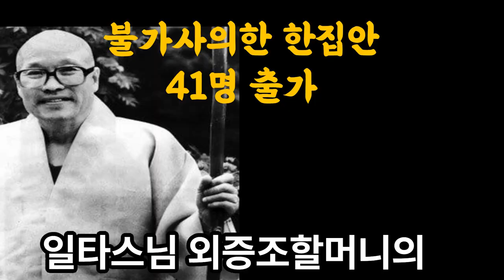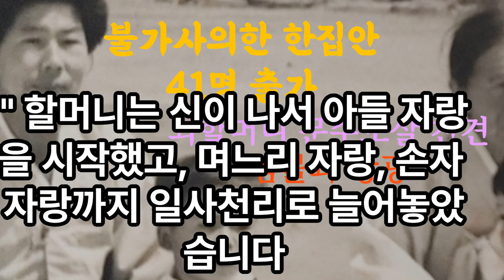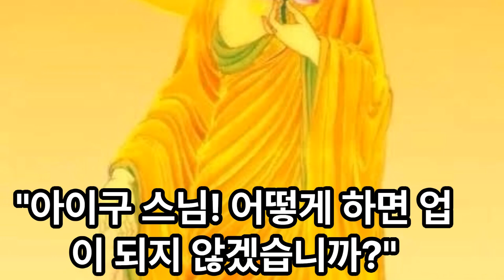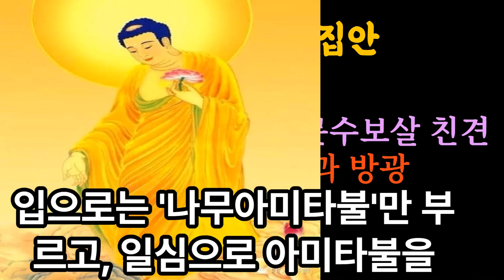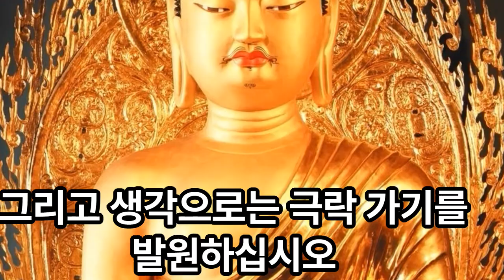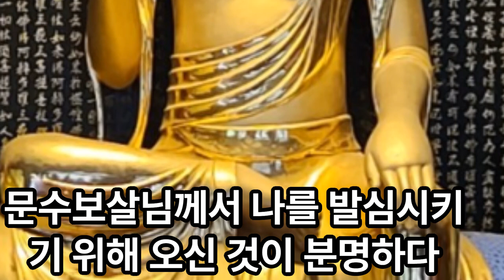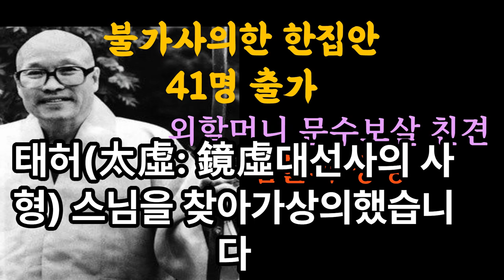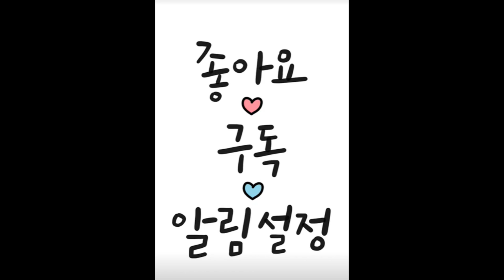일타스님 외증조할머니의 염불과 방광.불가사의한 한집안 41명 신비한 출가이야기#일타큰스님 기도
한집안 41명 신비한 출가이야기.일타스님 외증조할머니의 염불과 방광
나의 가족은 친가와 외가를 모두 합하여 모두 41명이 승려가 되었다. 이 41명의 출가는 석가모니 부처님과 그 일족의 출가 이후 가장 많은 숫자로 기록되고 있다.그렇다면 이 41명의 출가는 우연하게 이루어진 것인가.아닙니다. 나의 외증조할머니인 이평등월보살의 기도와 입적, 그리고 방광의 이적이 그 밑바탕에 깔려 있다.안성이씨 평등월 보살은 일찍이 우리 나라 제일의 양반으로 치던 광산 김씨 집안으로 시집을 갔다 그녀는 남편 김영인의 아낌없는 사랑 속에서 삼형제를 낳아 기르며, 학식있는 양반집 안방마님으로 부족함 없이 살았다.그런데 나이 60이 조금 지났을 때 갑자기 불행 닥쳐왔다. 남편이 남의 빚보증을 섰다가 대부분의 재산을 날려 버렸고, 연이어 시름시름 앓던 남편은 끝내 저 세상사람이 되어버린 것입니다.평등월 보살이 실의에 잠겨 해어나지 못하고 있자. 이미 장성하여 가정을 꾸리고 있던 만수 완수 은수세 아들은 머리를 맞대고 상의했다."이제 시대는 바뀌었다. 우리가 양반이라고 마냥 이렇게 살 것이 아니다. 노력하여 돈을 벌어야 한다."이렇게 결의한 세 아들은 어머니를 찾아갔다."어머니께서는 조금도 염려 마십시오. 이제부터 저희들이 집안을 꾸려 어머니를 편안하게 모시겠다."그리고는 남은 재산을 모두 처분하여 목화를 솜으로 만드는 솜틀기계 한 대를 일본에서 구입하였다.기계를 발로 밟으면서 목화를 집어 넣으면 껍질은 껍질대로, 씨는 씨대로 나오고 솜은 잘 타져서 이불짝처럼 빠져 나오는 당시로서는 최신식 기계였다.이렇게 공주 시내 한복판의 시장에다 솜틀공장을 차린 삼형제는 작업복을 입고 하루 여덟시간씩 3교대로 직접 솜틀기계를 돌렸다. 기계는 24시간 멈출 때가 없었다.공주 사람들은 그 솜틀기계 돌아가는 소리를 듣고 "공주도 이제 개명을 하는구나." 하면서 공주개명!'을 외쳤습니다. 마침내 공주 주변에서 생산되는 목화는 모두 이 공장으로 들어왔고,.월말이 되면 삼형제는 한 달 번 돈을 나누었다. 그런데 세 몫이 아니라 네 몫으로 나누었습니다.남는 한 몫은 누구의 것이겠습니까? 바로 어머니 평등월 보살의 것이었다.하지만 그 돈을 어머니께 직접 드리지는 않았습니다.어머니께서 한 달 동안 '삼형제 중 누구 집에 며칠을 계셨느냐'에 따라 그 집에 직접 분배를 하는것입니다.막내아들 집에 열흘을 계셨으면 3분의 1을 막내아들 집에 주었습니다. 이렇게 하니 며느리들은 서로 시어머니를 잘 모시기 위해 갖은 정성을 다 우렸습니다.집집마다 어머니 방을 따로 마련하여 항상 깨끗하게 꾸며 놓았고, 좋은 옷에 맛있는 음식으로 최고의 호강을 시켜드렸다. 때때로 절에 가신다고 하면 서로 시주할 돈을 마련해 주는 것이었다.마침내 이 집안은 공주 제일의 효자 집안으로 소문이 났고, 벌어 들인 돈으 로는 논 백 마지기를 다시 사들이기까지 하였다.평등월 보살은 신이 났습니다. 그렇게 행복할 수가 없었습니다.이렇게 매일을 평안함과 기쁨속에서 지내던 할머니가 막내아들 집에 가 있던 어느 날, 한 비구니스님이 탁발을 하러 왔습니다. 그 스님을 보자 할머니는 눈앞이 밝아지는 듯했습니다."아! 어쩌면 저렇게도 잘생겼을까? 마치 관세음보살님 같구나." 크게 반한 할머니는 집안에서 가장 큰 바구니에다 쌀을 가득 퍼서 스님의 걸망에 부어 드렸습니다. 그때까지 비구니 스님은 할머니를 조용히 보고만 있다가 불쑥 말을 했었다."할머니! 요즘 세상사는 재미가 아주 좋은 신가 보지요?""아, 좋다마다요. 우리 아들 삼형제가 모두 효자라서 얼마나 잘해 주는지.. 스님. 제 말 좀 들어 보실래요?"할머니는 신이 나서 아들 자랑을 시작했고, 며느리 자랑, 손자 자랑까지 일사천리로 늘어놓았다.마침내 할머니의 자랑은 끝내 이르렀고, 장시간 묵묵히 듣고만 있던 스님은 힘주어 말했다."할머니, 그렇게 세상일에 애착을 많이 가지면 죽어서 업이 됩니다.""업?"충청도 사람들은 '죽어서 업이 된다'고 하면 구렁이가 된다는 것으로 알고 있습니다.죽어서 큰 구렁이가 되어 고방(庫房) 안의 쌀독을 칭칭 감고 있는 업! 할머니는 그 '업'이라는 말을 듣자마자 머리카락이 하늘로 치솟는 것 같았 습니다."아이구 스님! 어떻게 하면 업이 되지 않겠습니까?""벌써 업이 다 되어 가는데 뭐...지금 와서 나에게 물은들 뭐하겠소?"스님은 벼랑을 짊어지고 돌아서서 가버렸다.그러나 할머니는 포기할 수 없었습니다.'업만은 면해야 한다'는 일념으로 5리, 10리 길을 쫓아가면서 스님께 사정을 했다."스님, 제발 하룻밤만 저희 집에 머무르시면서 업을 면할 수 있는 방법을 가르쳐 주십시오. 스님, 제발 저 좀 살려 주십시오." 간청에 못이겨 다시 집으로 온 스님은 할머니가 이끄는 대로 방으로 들어 갔다.그러나 스님은 윗목에서 벽을 향해 앉아 말 한마디 없이 밤을 새웠고, 할머니 역시 스님의 등뒤에 앉아 속으로만 기원을 하고 있었다.
"제발 업이 되지 않는 방법을 일러주십시오. 제발."마침내 날이 밝아오기 시작하자 스님은 할머니 쪽으로 돌아앉았습니다.정말 업이 되기 싫소?"
"아이구. 제가 업이 되어서야 되겠습니까? 안됩니다.스님. 절대로 안됩니다. 인도환생하든지 극락세계에 가도록 해주십시오.""정말 업이 되기 싫고 극락에 가기를 원하면 오늘부터 행실을 바꾸어야 하오.""어떻게 해야 합니까?"
"오늘부터 발은 절대로 이 집밖으로 나가지 않도록 하고, 입으로는 '나무아미타불'만 부르고, 일심으로 아미타불을 친견하여 극락에 가기만을 기원하시오."스님의 '집밖으로 나가지 말라'는 말씀은 몸단속을 하라는 것이고, 나무아 미타불을 불러라'는 것은 입을 단속. '일심으로 극락왕생할 것을 기원하라'는 것은 생각 단속입니다.곧 몸과 입과 생각의 삼업이 하나가 되게 염불할 것을 가르쳐 준 것입니다. 그러나 할머니는 쉽게 이해가 되지 않았습니다.
"스님. 다시 한번 자세히 일러주십시오.""보살님 나이가 70이 다 되었는데, 앞으로 살면 얼마나 살겠소? 돌아가실 날까지 '나무아미타불'을 열심히 부르면 업 같은 것은 십만 팔천 리 밖으로 도망가 버리고, 극락세계에 갈 수 있게 됩니다.그러니 오늘부터는 첫째나 둘째 아들집에도 가지 말고, 이웃집에도 놀러가지 마십시오. 찾아오는 사람에게 집안 자랑하지도 말고. 오직 이 집에서 이 방을 차지하고앉아 죽을 주면 죽을 먹고 밥을 주면 밥을 먹으면서 '나무아미타불'만 외우십시오. 그리고 생각으로는 극락 가기를 발원하십시오. 그렇게 하겠습니까?""꼭 그렇게 하겠습니다."할머니는 다짐을 하면서 큰절을 올렸고, 스님은 옆에 놓아두었던 삿갓을 들고 일어서서 벽에다 건 다음 슬며시 방문을 열고 나갔다. 걸망도 그대로 둔 채..'변소에 가시나 보다.'
그러나 한번 나간 스님은 영영 돌아올 줄 몰랐습니다.사람을 풀어 온 동네를 찾아보게 하였으나 '보았다'는 사람조차 없었다.'아! 그분은 문수보살님이 틀림없다. 문수보살님께서 나를 발심시키기 위해 오신 것이 분명하다.'
생각이 여기에 미치자 더욱 발심이 되었습니다.할머니는 방의 가장 좋은 위치에 스님의 삿갓과 걸망을 걸어 놓고, 아침에 눈만 뜨면 몇 차례 절을 올린 다음 '나무아미타불'만 불렀습니다.어느덧 할머니는 앞일을 내다보는 신통력이 생겼습니다."어멈아! 오늘 손님이 다섯 온다. 밥 다섯 그릇 더 준비해라." 과연 끼니때가 되자 손님 다섯 사람이 찾아오는 것이었습니다.또 하루는 막내아들을 불러 각별히 당부하였습니다."얘야. 너희들 공장에 화기가 미치고 있다. 오늘은 기계를 돌리지 말고 물을 많이 준비해 놓아라.위험하다." 그 말씀대로 세 아들은 아침부터 솜틀기계를 멈추고 물통준비와 인화물질 제거에 신경을 썼다.그런데 오후가 되자 바로 옆집에서 불길이 치솟는 것이었다. 그들은 서둘러 옆집 불을 껐습니다.만약 목화 솜에 불이 옮겨 붙었다면 솜틀공장은 삽시간에 잿더미로 변하였을 것.다행히 할머니의 예언으로 조금도 손상을 입지 않았을 뿐 아니라, 이웃 집의 피해까지 줄일 수 있었습니다.그리고 우리 아버지와 어머니의 결혼도 외증조할머니의 말씀에 따른 것입니다. 손녀인 어머니가 결혼 적령기가 되었을 때, 외증조할머니는 큰아들을 불러 말씀하셨습다."여기에서 북쪽으로 30리 가량 가면 구름내라는 마을이 있다.김창석 씨네 둘째 아들과 네 딸 상남이와는 인연이 있으니, 찾아가서 혼사를 이야기해 보아라." 이렇게 외증조할머니는 가 보지도 않고 신통력으로 나의 부모님을 결혼시켰다.마침내 주위에서는 외증조할머니를 일컬어 '생불이라고 부르기까지 하다. 어느 날부터인가 외증조할머니가 '나무아미타불'을 부르지 않고 '문수보살'을 찾는 것이었습니다.갑작스런 변화를 걱정한 아들 삼형제는 인근 마곡사의 태허 스님을 찾아가 상의했습니다. "문수보살을 부르는 것도 좋지만, 10년 동안이나 아미타불을 불렀으면 끝까지 아미타불을 부르는 것이 좋다.그리고 앞일을 자주 예언하다 보면 자칫 마섭될 수도 있다.내가 '상방대광명'이라는 글을 써 줄 테니 벽에 붙여 놓고 '나무아미타불'을 항상 부르도록 말씀드려라."상방대광명! 언제나 대광명을 뿜어낸다는 이 글을 보면서 할머니는 다시 '나무아미타불'을 열심히 불렀습니다.그리고 앞일에 대한 말씀도 하지 않았습니다.이렇게 부지런히 염불기도를 하다가 할머니는 88세의 나이로 입적하였습니다.그런데 그때야말로 기적이 일어났습니다.7일장을 지내는 동안 매일같이 방광을 하는 것이었습니다.낮에는 햇빛에 가려 잘 보이지 않았으나, 밤만 되면 그 빛을 본 사람들이 '불이 났다'며 물통을 들고 달려오기를 매일같이 하였습니다.그리고 문상객으로 붐비는 집안 역시 불을 켜지 않아도 대낮같이 밝았습니다.상방대광명!그야말로 외증조할머니는 염불기도를 통하여 상방대광명을 이루었고, 그 기적을 직접 체험한 가족들은 그 뒤 차례로 출가하여, 우리 집안 친가*외가 41인 모두는 승려가 되었습니다.몸과 말과 뜻을 하나로 모아 염불하고 기도하는 공덕. 그 공덕을 어찌 작다고 하겠습니까?그리고 부처님의 불가사의가 어찌 없다고 하겠습니까?외증조할머니의 염불기도는 우리 집안을 불심으로 가득 채웠고,41명 모두를 '중노릇 충실히 하는 승려'로 바꾸어 놓는 밑거름이 되었던 것입니다.